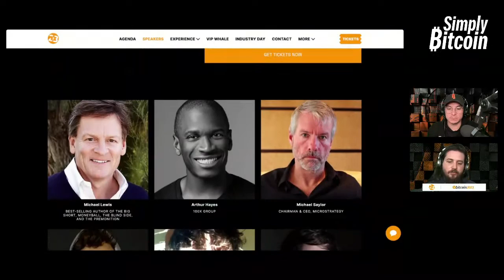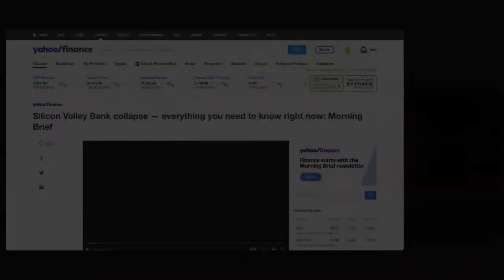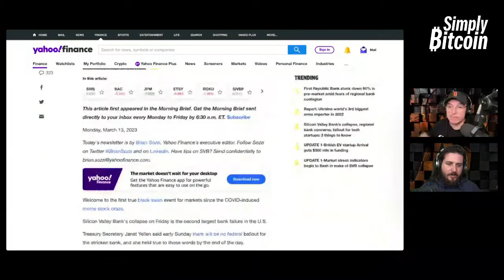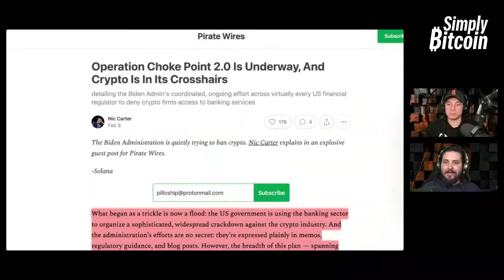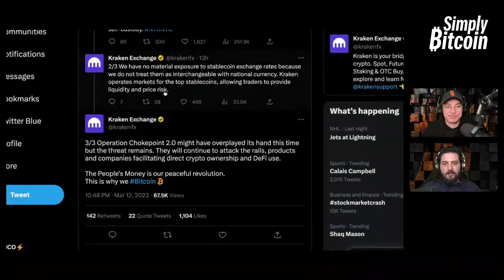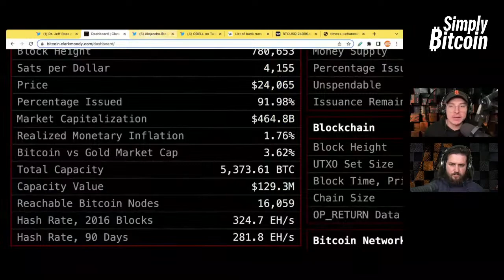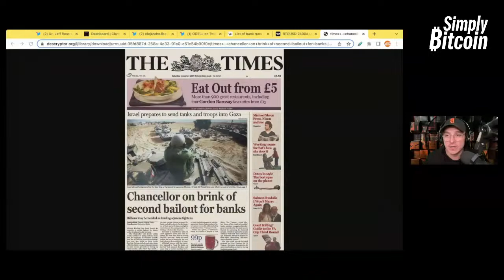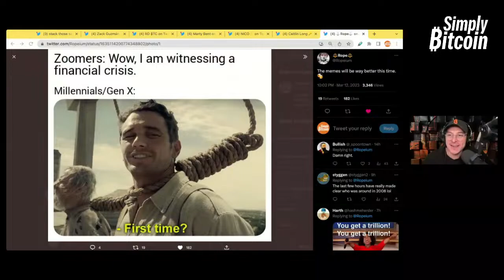How they Plan to Use Banking Collapse to Attack Bitcoin | EP 694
Operation Choke Point 2.0 Needed an Excuse

BITCOIN CONFRENCES DISCOUNTS

 Join your fellow Bitcoiners in Miami Beach for the biggest annual celebration of Bitcoin in the world. Don't miss out! Come check it out in Miami Beach Florida on May 18th, 19th and 20th 2023

Network with fellow Bitcoiners in Austin, Texas USA.
August 24th, 25th, 26th, and 27th 2023.

'Bitcoin not blockchain' conference and celebrity poker tournament in Las Vegas, Nevada USA.

Check out Represent LTD’s full clothing line including collabs, originals & collections. Super comfortable, great fit and Style, there is something for everyone: hoodies, tees, tanks, jackets and more!
It's your life...represent accordingly.

Run YOUR OWN Bitcoin Nod. Run Bitcoin, just like in Hal Finney's legendary tweet. Use all the Lightning features thanks to your always on device. Easy to Use, Everyone can run a NODL. Privacy focused.

Blockstream Jade an open-source hardware wallet for the cold storage of bitcoin and bitcoin layer-2 assets on Liquid. Manage your assets from mobile or desktop with jade-compatible wallets.

Swan Bitcoin is the best way to build your Bitcoin stack, with automated Bitcoin savings plans and instant purchases. Serving clients of any size, from $10 to $10M+

Easy to use, hard to destroy; the ultimate Bitcoin backup seed storage plates...

A Bitcoin cultural zine. Bitcoin culture is rich and varied. It contains a multitude of voices, opinions and flavors. Only 1000 of each volume are made.

Timecodes:
0:00 - Intro
5:48 - BTC Stats
17:00 - BTC News
37:51 - Daily Culture
48:27 - Meme Review